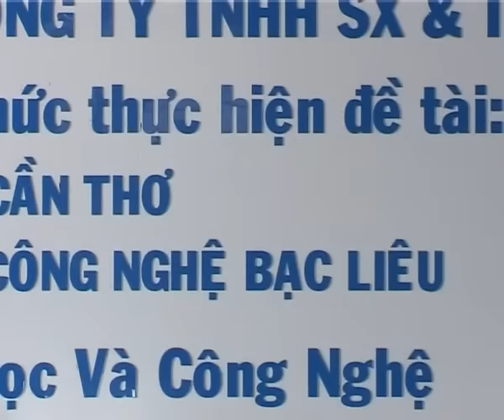Trúc Anh nuôi tôm theo công nghệ Biofloc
Tháng 7/2013, Công ty Trách nhiệm hữu hạn Sản xuất và Thương mại Trúc Anh thành phố Bạc Liêu được Sở Khoa học và Công nghệ cấp Giấy chứng nhận doanh nghiệp khoa học công nghệ. Sau khi trở thành doanh nghiệp khoa học công nghệ, doanh nghiệp đã có nhiều điều kiện cũng như cơ hội ứng dụng những kết quả từ nghiên cứu khoa học vào sản xuất kinh doanh. Năm 2015, Công ty Ứng dụng công nghệ Biofloc vào nuôi tôm công nghiệp bước đầu đã mang lại hiệu quả.

 Công nghệ Biofloc trong nuôi trồng thủy sản sử dụng màng lưới che nuôi tôm thẻ 2 giai đoạn, việc ứng dụng công nghệ này đã mang lại hiệu quả kinh tế cao, tăng gấp 3 lần so với việc nuôi trong điều kiện bình thường. Công nghệ này giúp cho người nuôi tôm có năng suất cao do rút ngắn thời gian nuôi, giảm được lượng thức ăn và môi trường nuôi luôn ổn định. Biofloc là các cụm kết dính bao gồm tảo cát, tảo biển lớn, động vật nguyên sinh, các hạt hữu cơ chết, vi khuẩn Biofloc lơ lửng là nguồn thức ăn sẵn có cho tôm. Nó cung cấp hai vai trò quan trọng là xử lý chất thải hữu cơ và là nguồn dinh dưỡng tốt cho tôm, giúp tôm tiêu hóa, các hạt floc tăng trưởng nhanh, giảm hệ số thức ăn và giảm chi phí thức ăn. Nguyên nhân giúp tôm cá tăng trưởng nhanh là do chúng hấp thu các chất dinh dưỡng như tảo và vi khuẩn, giúp giảm đến 30% chi phí thức ăn so với thức ăn truyền thống. Lợi ích đầu tiên mà hệ thống Biofloc mang lại là giảm tối đa lượng nước thải ra sông, hồ bao gồm các chất dinh dưỡng, các chất hữu cơ và mầm bệnh.

Công ty TNHH Công nghệ sinh học Trúc Anh (Trúc Anh BiOtech)
- Địa chỉ:  Ấp Công Điền – xã Vĩnh Trạch – thành phố Bạc Liêu – tỉnh Bạc Liêu